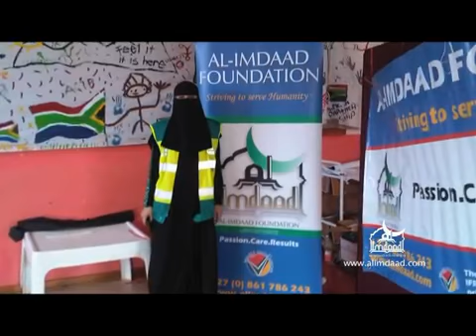A Veiled Woman - The Al-Imdaad Foundation